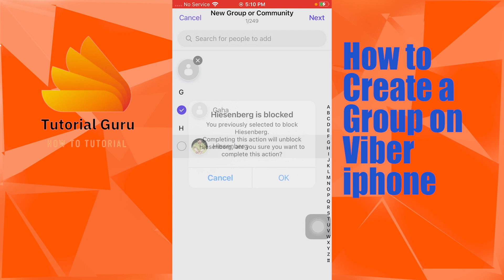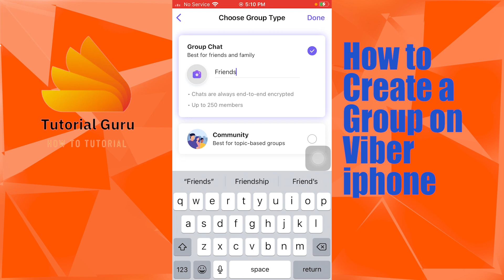How to Create Viber Group in iPhone? Make Viber Group Chat iPhone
Learn how to create a Viber group on your iPhone. you can easily make a Viber group chat in your iPhone. This video will show you how to create a Viber group in your iPhone with quick and easy steps. So, watch till the end for all the steps to create a Viber group in your iPhone.